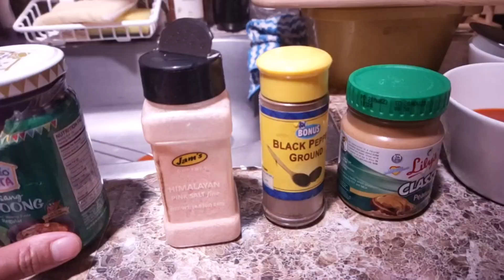HOW TO COOK OXTAILS BEEF KARE KARE